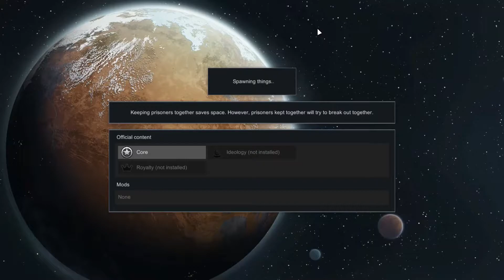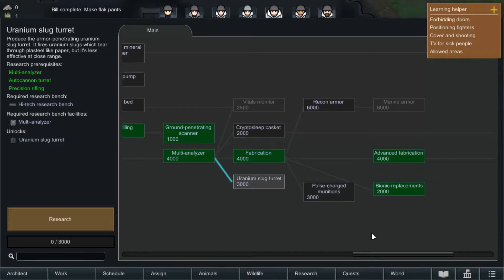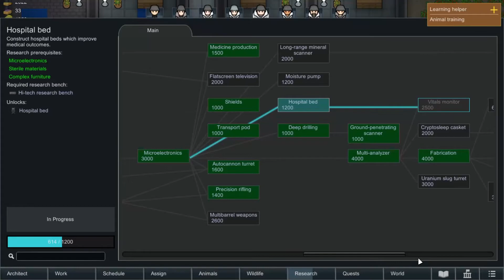Upgrade Base Dulu Ahh - Rimworld Gameplay - Indonesia - Part 21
Di video ini gw nyempetin upgrade base dulu ya guys, udh gw tambah 4 solar panel baru, mortar juga udah 4 biji (pelurunya otw), sama ada 1 auto canon.

Hmm kayaknya gw bakal mainin dulu offrecord bbrp jam ya temen-temen. Gw mau rapi2 sama upgrade pertahanan base, terus nyiapin obat2an penting gitu.